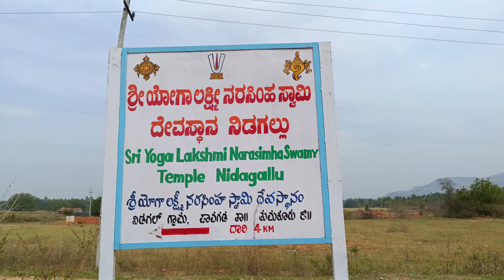Narasimha Swamy Famous Temple - Nidigallu (4k)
Lakshmi Narasimha swamy temple
Sri Lakshmi Narasimha swamy temple
Sri Yoga Lakshmi Narasimha swamy temple
Narasimha swamy temple
Nidigallu temple
Nidigal temple
Nidigal
Old Temples
Ancient temples
powerful temples
Nidigal temple history
Nidigal temple story
Nidigallu temple story
Nidigallu temple history
Temples near pavgada
Temples near Pavagada
Places to visit near pavgada
Places to visit near Pavagada
Places to visit near hemavathi
Tourist places near pavagada
tourist places in tumkur